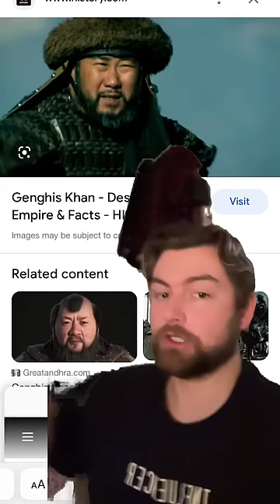Who has the most illegitimate children in history